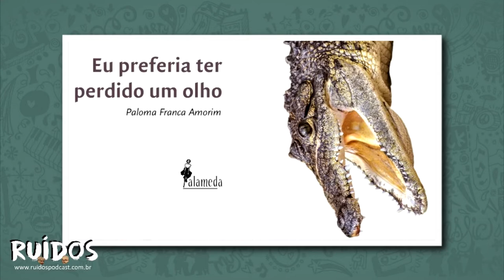#028 - Ruídos Entrevista III: Sammliz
No Ruídos Entrevista dessa semana, Tody e Flávio batem um papo descontraído com a cantora, compositora e produtora paraense Sammliz, debatendo sobre processos de criação, carreira e visibilidade da mulher da música. Neste programa, descubra como gravar um clipe na pandemia, saiba como a leitura pode ser uma grande aliada no seu processo criativo e conheça as várias rainhas do Pará!

Estamos em várias plataformas de podcast também (spotify, google podcast, apple podcast, deezer etc.)